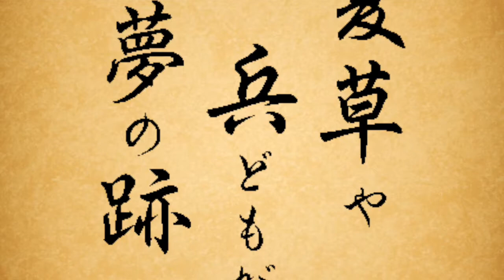Eichberg: Natsukusa-Ya (2005)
Live recording of "Natsukusa-Ya" for piano quartet by Søren Nils Eichberg.

Recorded at Bebersee Festival 2005.
Violin: Daishin Kashimoto
Viola: Gareth Lubbe
Cello: Claudio Bohorquez
Piano: Markus Groh

Natsukusa-Ya is inspired by a Haiku by Japanese poet Matsuo Basho (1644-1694) and was written in 2005 to commemorate the horror of the bombings of Hiroshima and Nagasaki 60 years later.

夏草や兵どもが夢の跡

Summer grass alone
Remains as faded trace of
Ancient warrior’s dreams

Weiches Sommergras
Von kalter Krieger wütend’
Traum bleibt einzig Spur